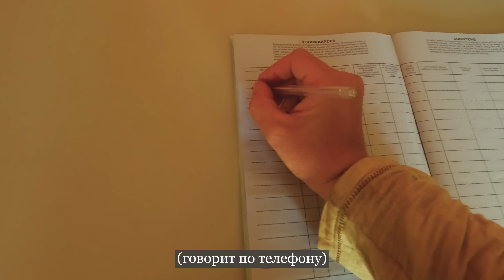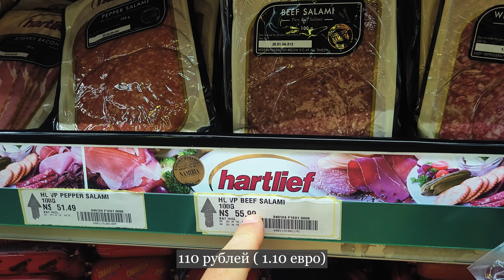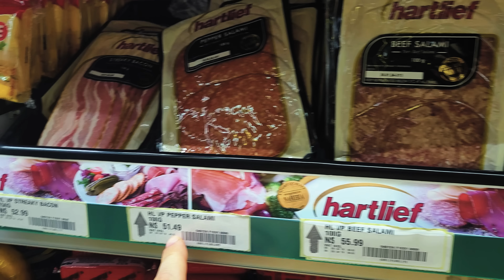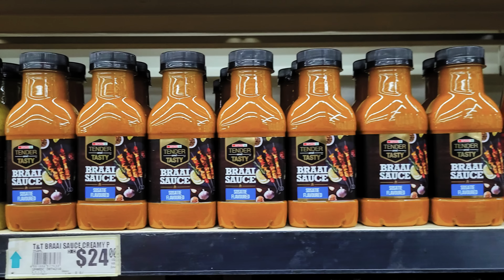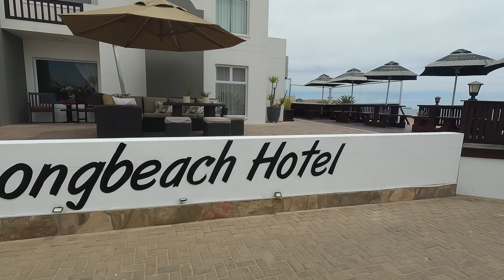Велопутешествие по Намибии. Часть 9.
Велопутешествие по Намибии, длившееся больше месяца на  российском велосипеде Shulz Mom's Favorite. Африка с её пустынями, грунтовыми дорогами и адской жарой. Намибия считается одной из самых жарких стран мира и я начал велопоход намибийским летом.

РОССИЯ:
🔷 Карта МИР (только Россия) -  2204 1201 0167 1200
ЕВРОПА
🔷Для Европы (и Украины)  - Valerijs Rogozins – LV82RIKO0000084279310
🔷Revolut - LT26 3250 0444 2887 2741